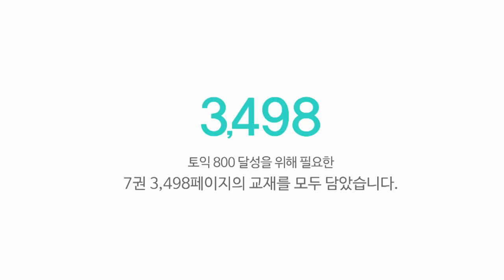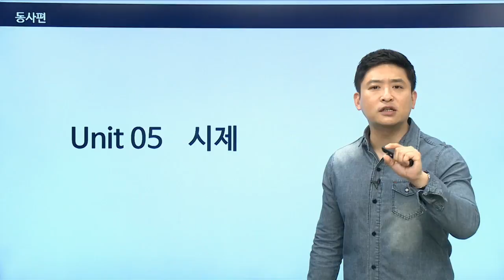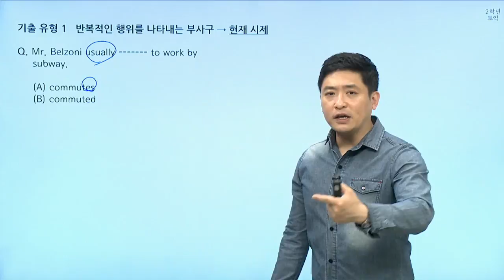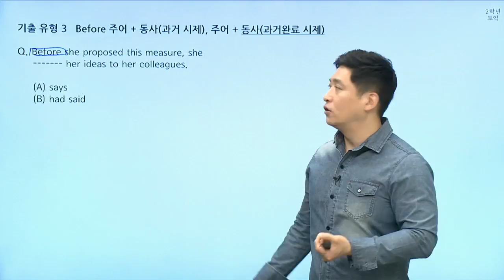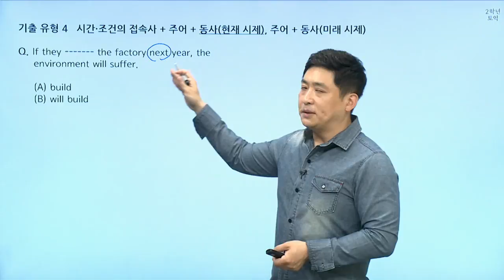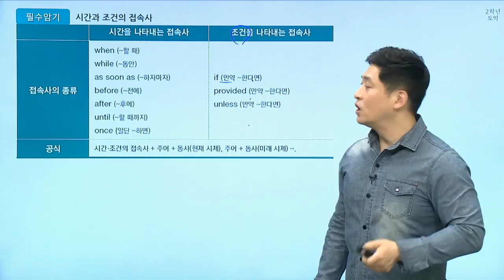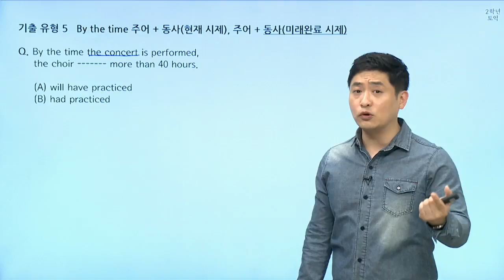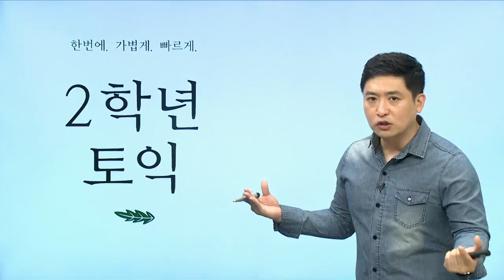[2학년토익 핵강의] 2권 - 05 / 동사편 - 시제 / 출제 유형 분석 – 이용재